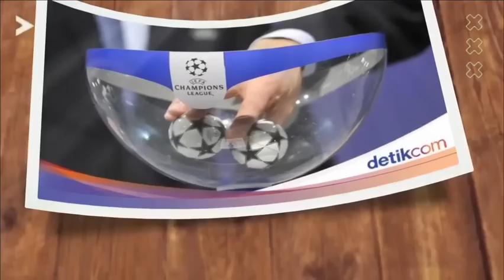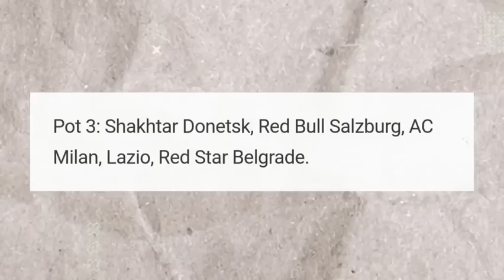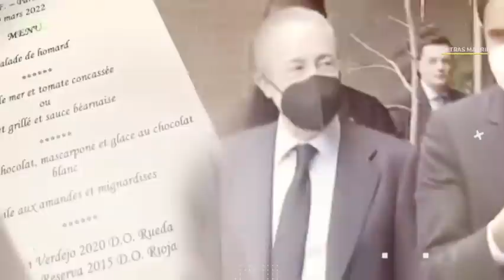UNDIAN UCL 2024❗Madrid Masuk Grup Neraka🔥Potensi vs City📝Serius! Dana 2 Triliun Siap Untuk Mbappe😱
Berita Real Madrid 22 Agustus 2023:
🔴 DNA Comeback Real Madrid Itu Nyata
🔴 Real Madrid Tak Mau Tunggu 2024 untuk Kylian Mbappe, Duit Triliunan Sudah Siap
🔴 Jadwal Terbaru Liga Champions 2023/24 Man City dan AC Milan masuk Grup Neraka dengan Real Madrid?
🔴 Maaf Para Peminat, Real Madrid Belum Akan Lepas Tchouameni

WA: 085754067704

Liga Inggris
Liga Italia
Liga Spanyol
Liga Perancis
Liga Jerman
Liga Indonesia
HomeSepak Bola
Berita Terkini
Trending
Jadwal & Skor
Klasemen
Berita Liga
Liga Inggris
Liga Italia
Liga Spanyol
Bundesliga
Liga Champions
Liga Eropa
Liga Indonesia
Eropa Lain
Ragam
Special Soccer
Open Play
Jadwal TV
Bolatainment
Gallery
Bola Dunia
Piala Dunia
Piala Eropa
Amerika Latin
Asia
Tim Nasional
Lainnya
Olahraga Lain
Basket
Bulutangkis
Tenis
Otomotif
Voli